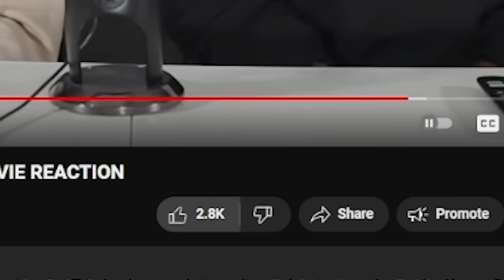OUR FIRST TIME WATCHING THE MAZE RUNNER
Thomas, a teenager, arrives in a glade at the center of a giant labyrinth. He quickly becomes part of the group and soon after demonstrates a unique perspective that scores him a promotion to Runner status. With Teresa, the only female, Thomas convinces his cohorts that he knows a way out.